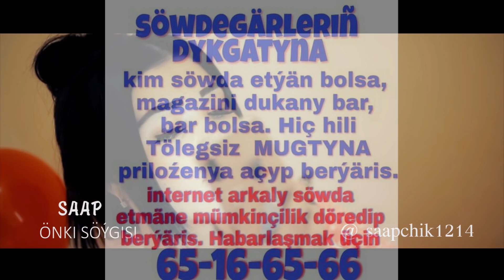Saap - Onki soygusi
Saap - Ökni öygüs

Kliplerimiz göwnünizden turan bolsa like👍 goymagy we kanalymyza agza bolmagy unutman!